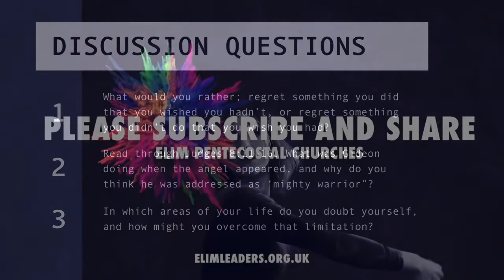Limitless: Self Doubt with Tim Alford and Jamie Price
Part of a twice weekly Thought for the Day series from the Estuary Church Group. This week, our Thought for the Day is from Limitless, an Elim ministry for young people. Have a listen to the introduction to Limitless, or jump straight into the 'Thought for the Day' @ 04:22.